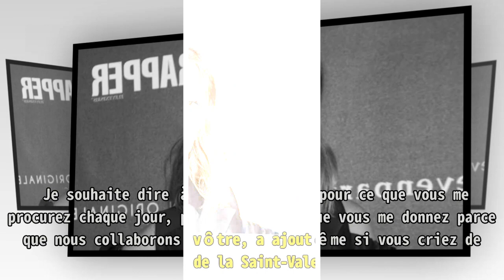Vitaa amoureuse, elle dévoile enfin son mari Hicham Bendaoud.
,Hicham Bendaoud,Vitaa,Vitaa nue
Vitaa amoureuse, elle dévoile enfin son mari Hicham Bendaoud. ►FAN Vitaa est une maman fière qui publie de temps en temps des photos de ses